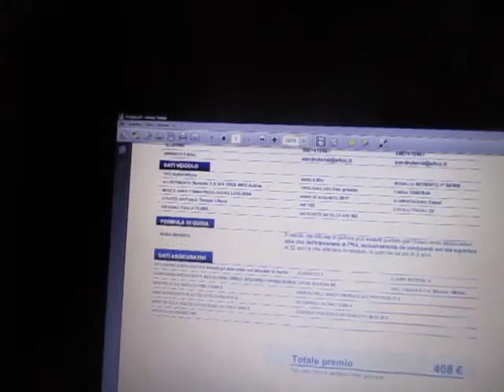quixa sandro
un meraviglioso mare di verde smeraldo sono titolare di molti video da me realizzati (circa 2350)con 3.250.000 visualizzazioni e 1850 iscritti al mio canale